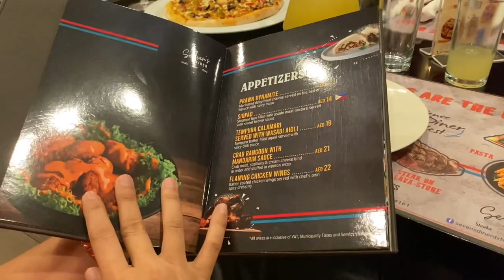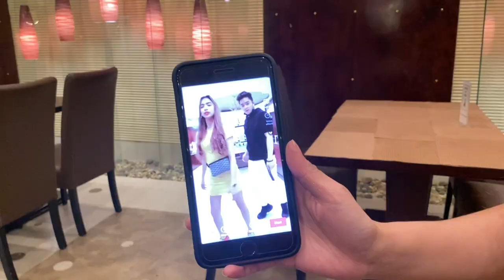FOODVLOG - DAGAT DAGATAN RESTAURANT DUBAI with UAE Tiktokers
We are back in food vlogging again and this time i will be with some of the famous Filipino Tiktokers in UAE.

Have you tried Sisig Pizza or Salted Egg with Longganisa Pizza?
Then, you must watch this vlog from our visit in Dagat Dagatan Restaurant in Landmark Summit Hotel Al Rigga (new location)